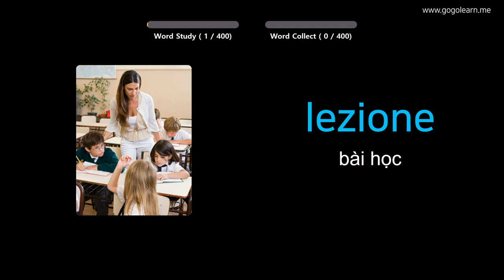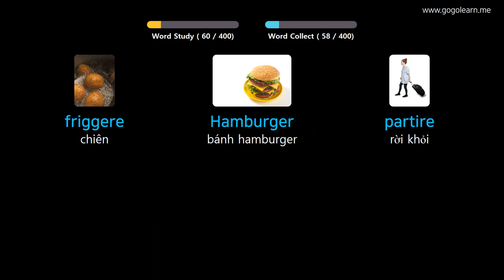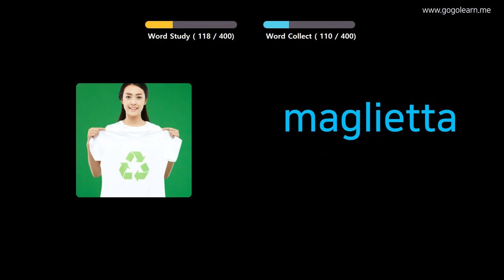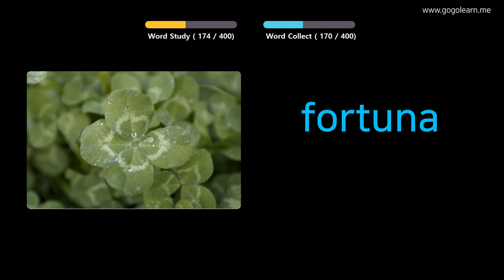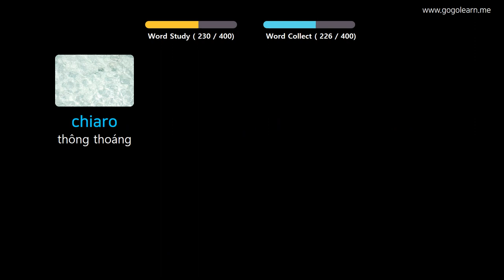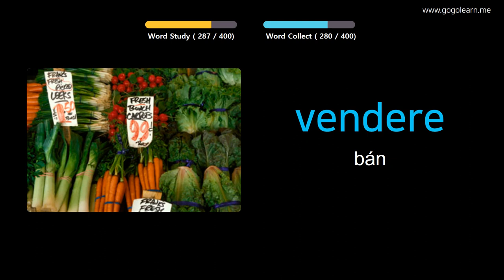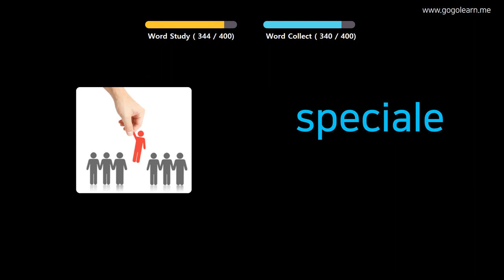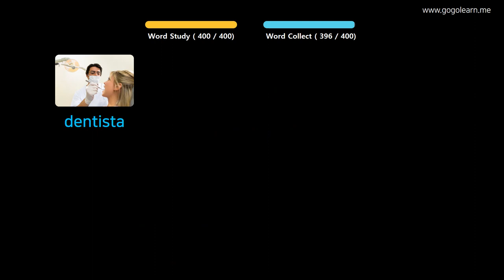Học Tiếng Italia Qua Hình Ảnh |Từ Vựng Tiếng Ý Trung Học Cơ Sở 1 | Golearn